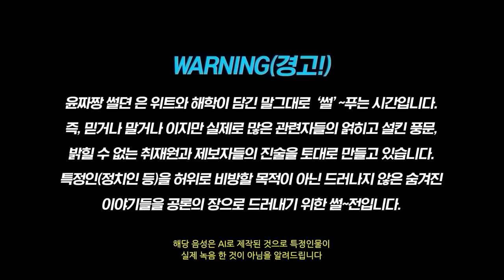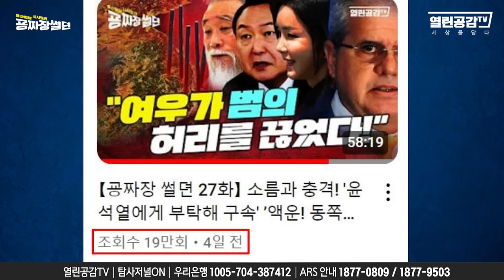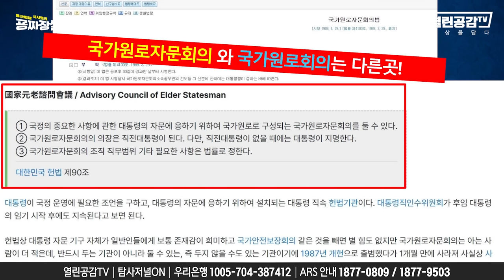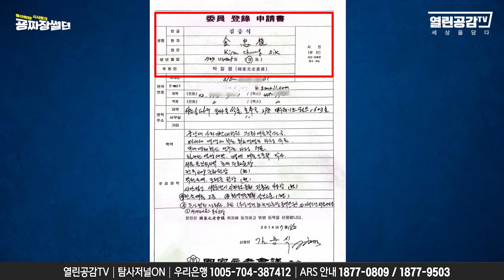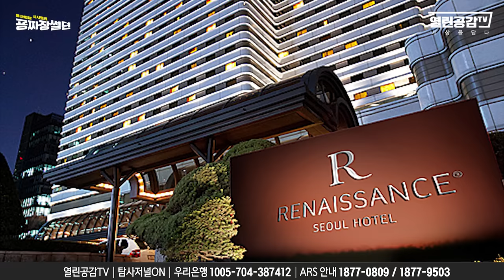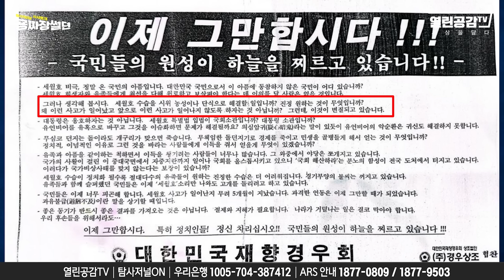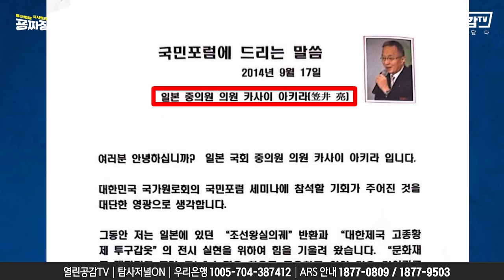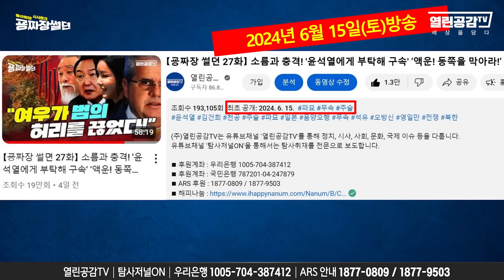【굥짜장 썰뎐 28화】 ‘그것이 사라졌다‘ 김건희 선산 인근, 수상한 분홍색 건물에서?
◼ 후원계좌 : 우리은행 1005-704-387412
◼ 후원계좌 : 국민은행 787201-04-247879
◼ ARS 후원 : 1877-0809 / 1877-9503